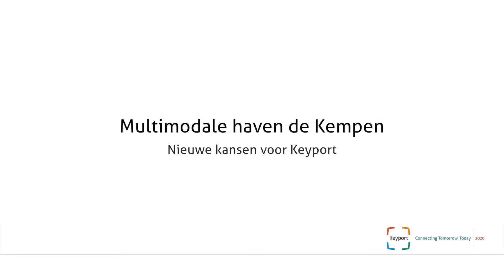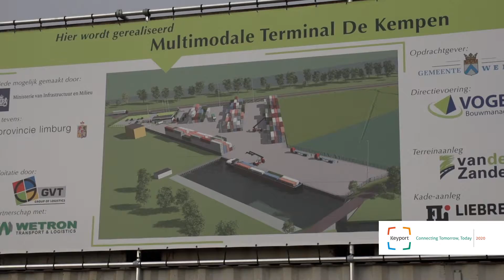Multimodale haven De Kempen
In 2009 werd op initiatief van de gemeente Weert en zinkfabrikant Nyrstar Budel na een eerste haalbaarheidsstudie onderzocht wat de mogelijkheden zijn om de haven bij Budel-Dorplein te ontwikkelen tot een containerterminal voor de regio Weert-Cranendonck. Inmiddels is de multimodale terminal in 2016 een feit en biedt deze volop kansen voor de bedrijven in de regio.